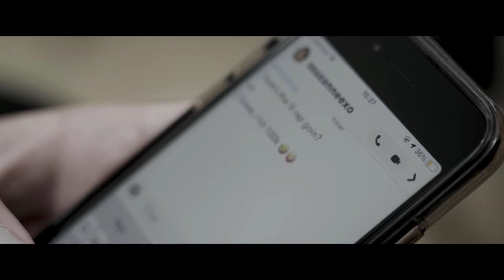Bck - Detention Freestyle (Music Video)